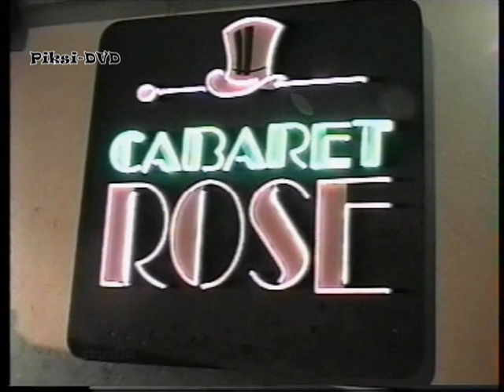CABARESKI PROGRAM - 1 9 9 7 - RETROSPEKTIVA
* * * CABARET  ROSE * * *  vLASNIK - Dragan Jelinovic

Art Dir. Goran Jovanov M. Mix

Umetnici sa kojima sam stvarao ISTORIJU - Aleksa Jelic , Jelena Cosic Arsic , Gulja , Kaca . Bozin Pavlovski , Tijana , Jasna , Dragana , Nina...
Pevac i Voditelj - Srdjan D. Lazic
DJ - Cile